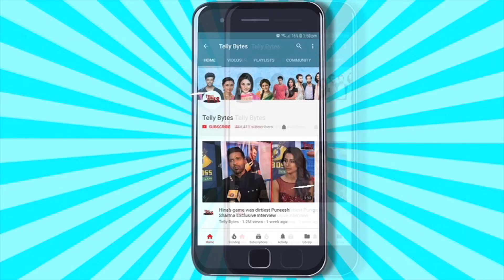Amar Upadhyay Interview On His Character In 'DOREE', Working With Sudha Chandran & More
Amar Upadhyay Gets Chatty On His New Show Doree